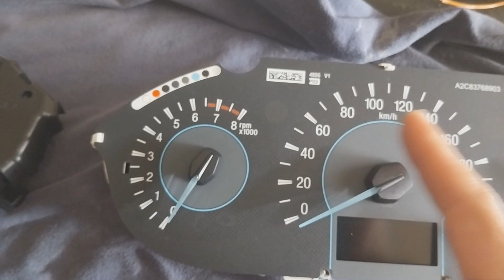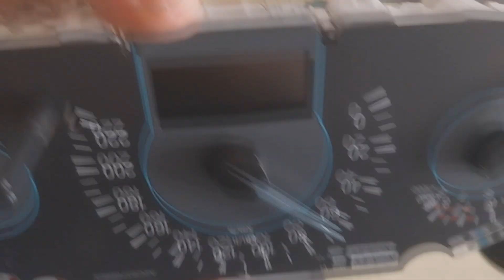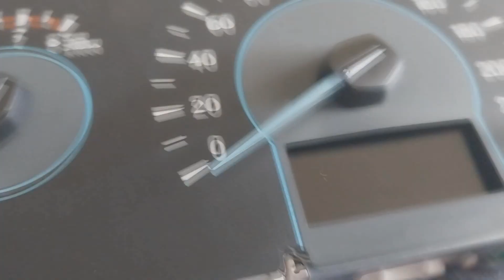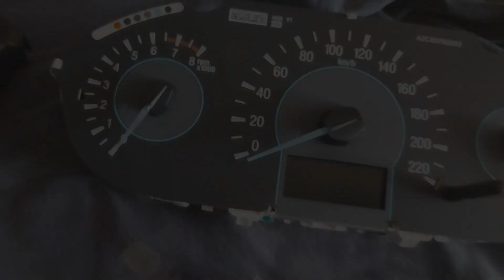Painel do Ford KA - velocimetro não funciona e cuidados